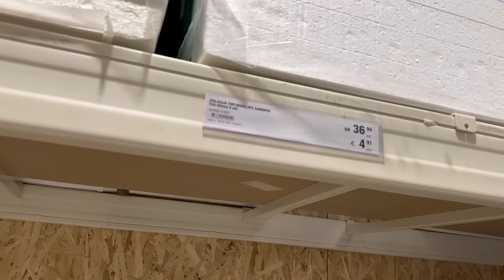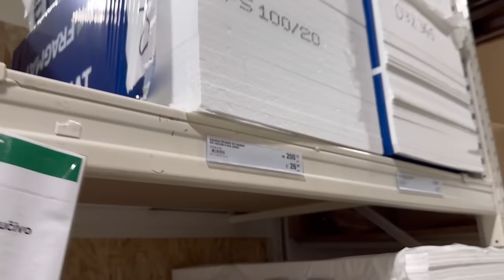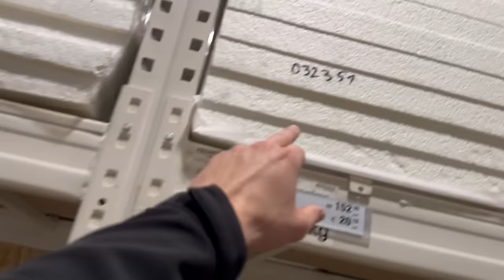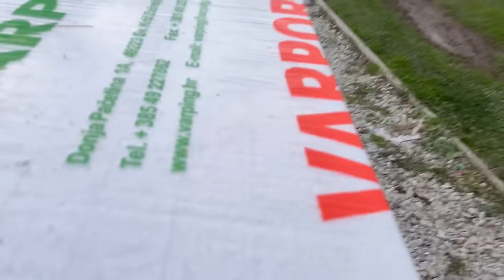NAPRAVILI SMO KIDARAMA SOBU NA TAVANU